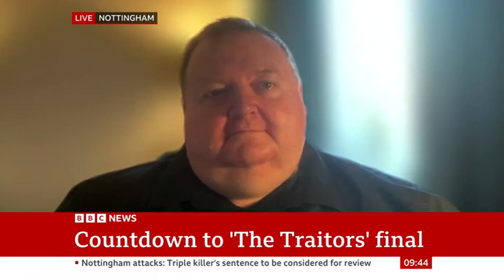Body Language Expert interviewed about Traitors Tv show BBC